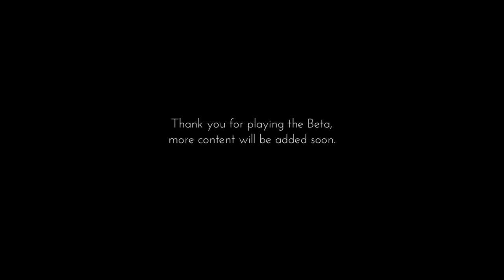Only If - Surreal Puzzle Adventure Game (+ Download Link ) [ Beta ]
Only if is a short surreal adventure puzzle game.The beta is roughly 10 mins you can try it for free at GameJolt.